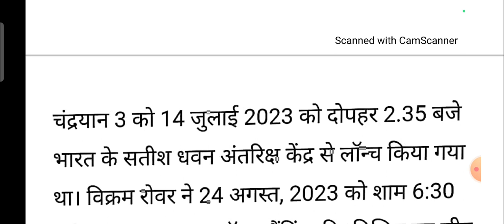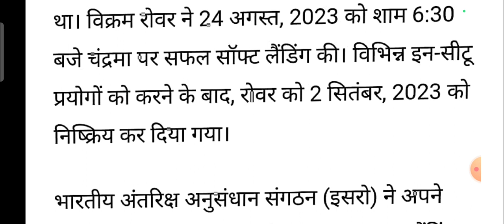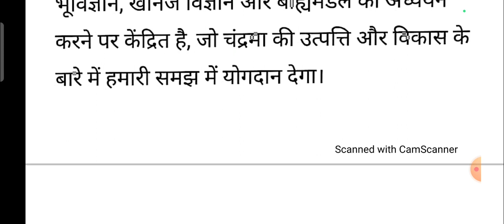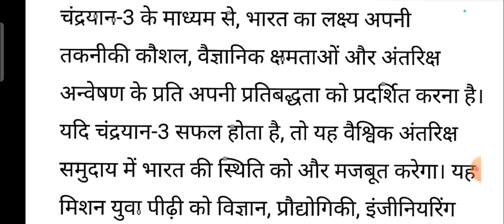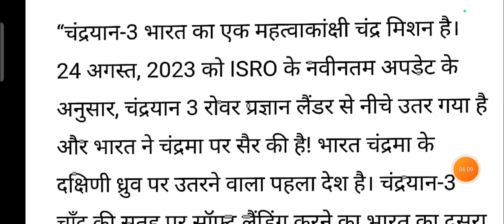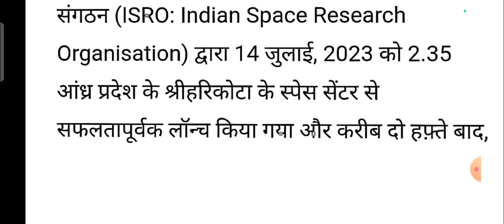RAJ HIGH COURT STENO|| EXAM वाली डिक्टेशन|| चंद्रयान 3|| 70 शब्द प्रति मिनट|| करंट टॉपिक्स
RAJ HIGH COURT STENO|| EXAM वाली डिक्टेशन|| चंद्रयान 3|| 70 शब्द प्रति मिनट||